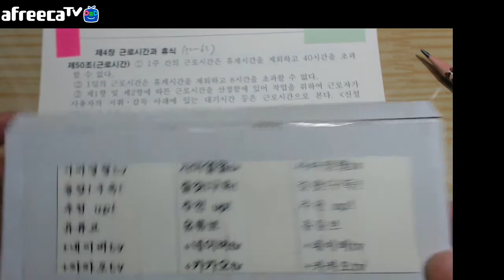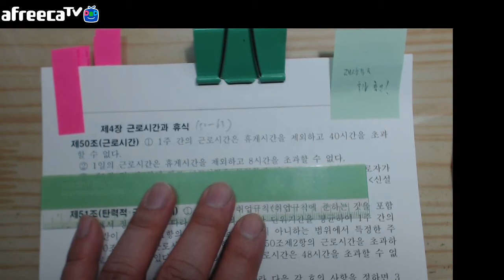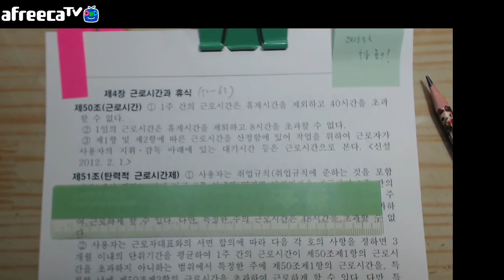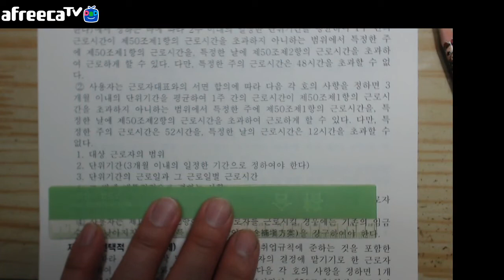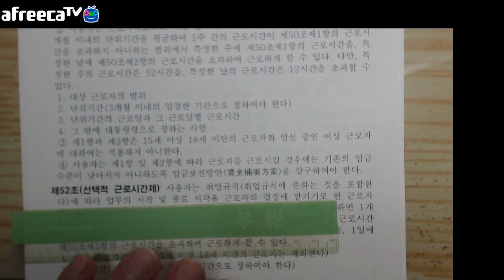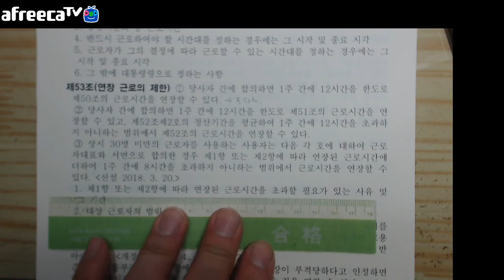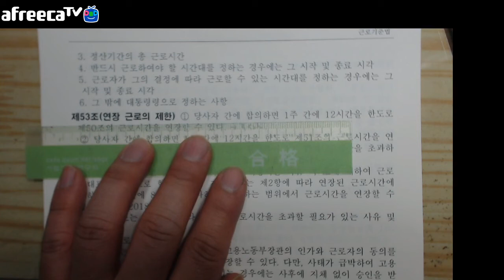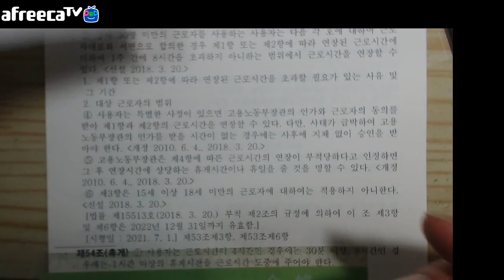사마열혈tv근로기준법제4장근로시간과휴식앞부분제50조근로시간제51조탄력적근로시간제제52조선택적근로시간제제53조연장근로의제한20200229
2020아프리카/유튜브-사마열혈tv-즐겨찾기+구독+추천부탁드려요!
사마열혈tv2020유투브-사마열혈tv/-구독추천즐찾 부탁드려요